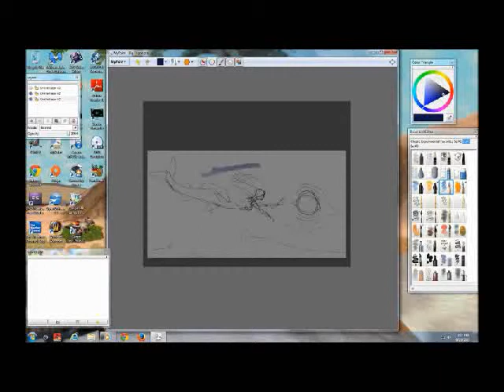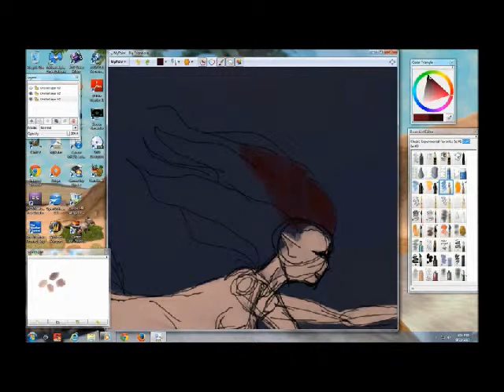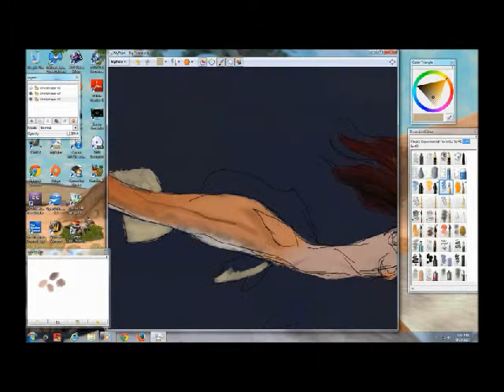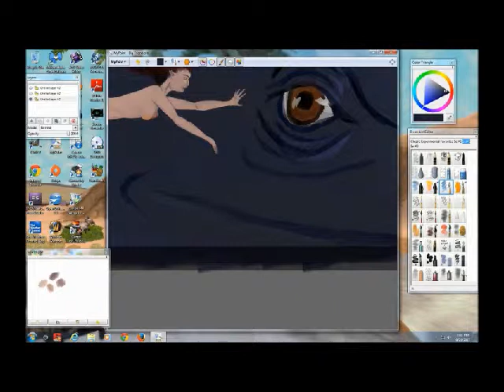Speedpaint - The Mermaid's Big Friend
Made in MyPaint with ZD Soft Screen Recorder.